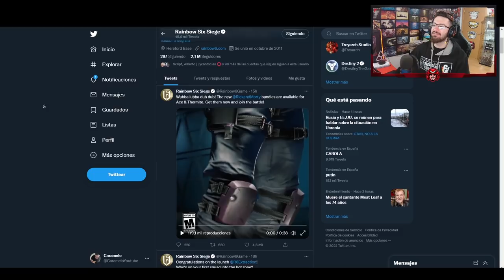Jugando NUEVO BUNDLE Rick and Morty Wubba lubba dub dub! | Caramelo Rainbow Six Siege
✅ Jugando NUEVO BUNDLE Rick and Morty en este Gameplay de Rainbow Six Siege español en High Calibre.